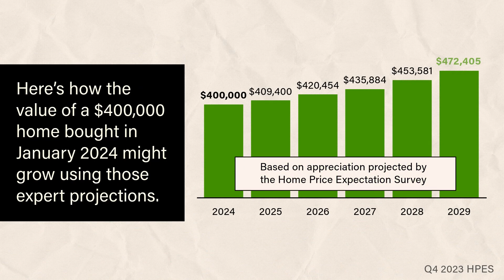Experts Forecast Home Prices Will Go Up Over the Next 5 Years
Experts forecast home prices will go up over the next five years. Let’s connect to discuss why that’s a good thing for you. Sammamish Mortgage serves all of Washington, Oregon, Idaho, California and Colorado. Contact our Washington mortgage lenders to learn more!